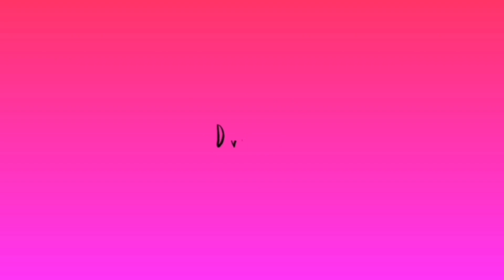FIRST TIME REACTING TO VICTON | INDIAN GIRL REACTS TO K-POP | THEY ARE SOO GOOO..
EDITED IN ADOBE PREMIER PRO 2020

PLEASE SHOW LOTS OF LOVE XOXO,,,,